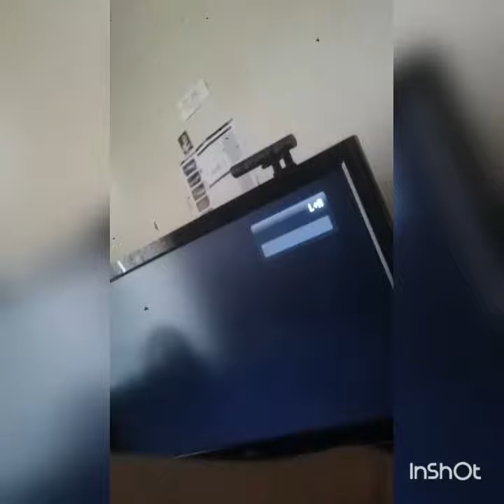THAT DAY MY OLD TV WAS BROKEN ! BUT I FIXED IT !